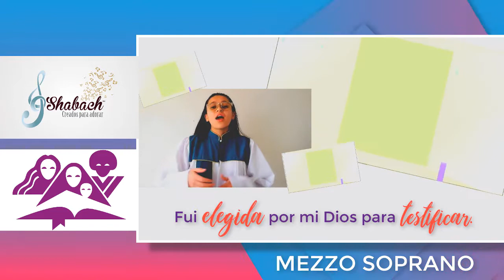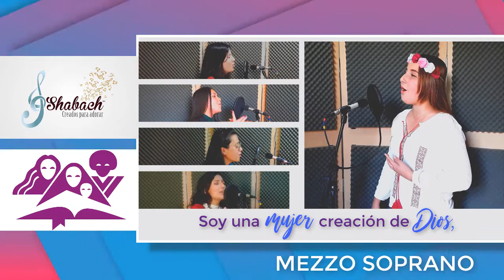Soy una mujer - Mezzo Soprano Kit de Voz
Autor: Diana Cedano - Edwin Pérez
Pista de Acompañamiento: Edwin Pérez
Dirigido Por: Distrito Tundama - Iglesia Adventista del Séptimo Día Producción general: Fundación Shabach - Andrés Leonardo Riaño Nossa Voces Invitadas: Coral Juvenil Shabach - Ministerio Musical testimonio de Amor Distrito Tuntama - Distrito Villita Sogamoso - Distrito Central Sogamoso